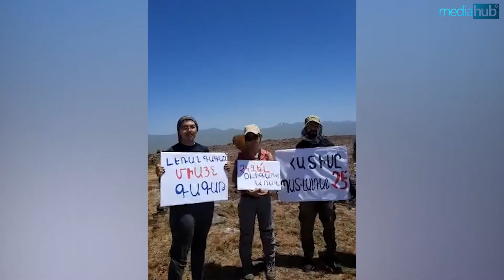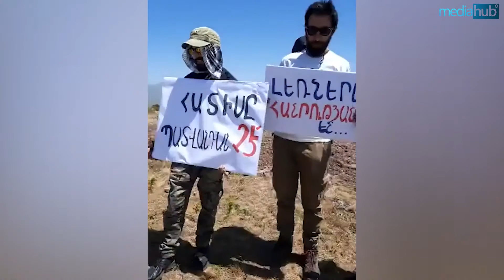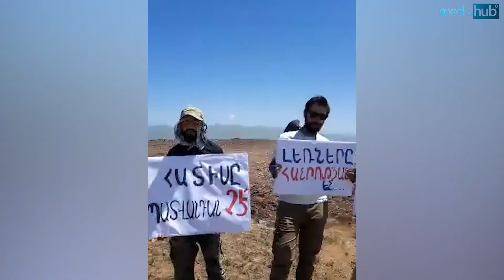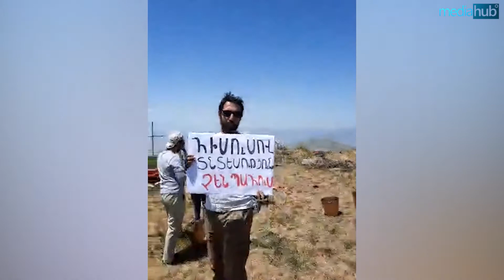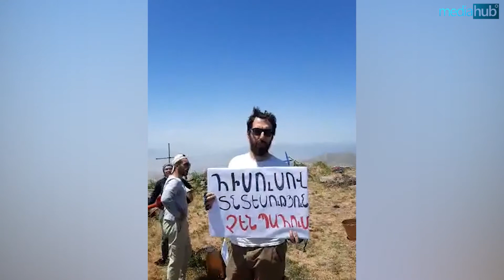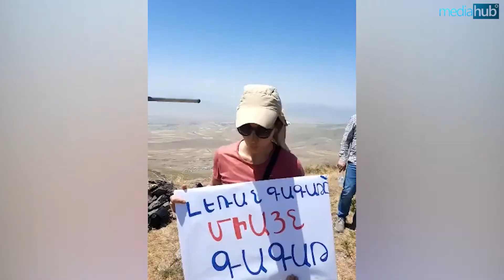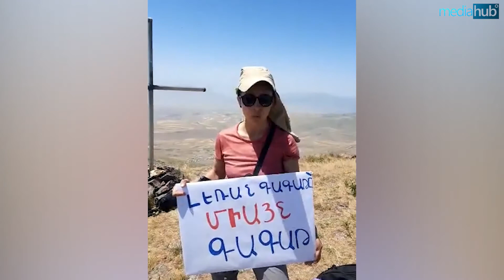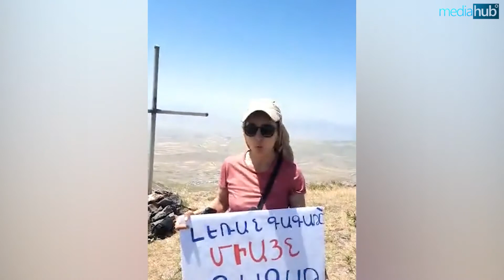Լեռը բռնաբարում են. բողոքի ակցիա Հատիսի գագաթին